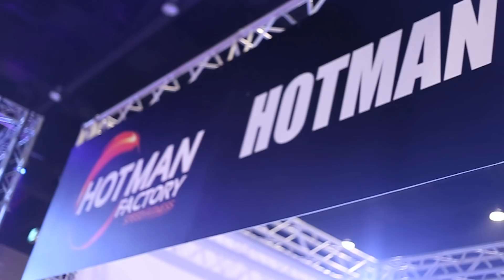10 ตัวเลือกหลากสไตล์ เพื่อร่างใหม่ในปี 2018 | GQ Get Fit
GQ Get Fit พาไปตะลุย Fit Fest เทศกาลออกกำลังกายที่ใหญ่ที่สุดในประเทศไทย จะมีอะไรน่าสนใจ อะไรที่ไม่ควรพลาด เรารวบรวมมาให้แล้วในวิดีโอนี้